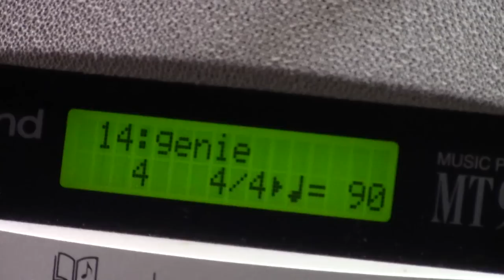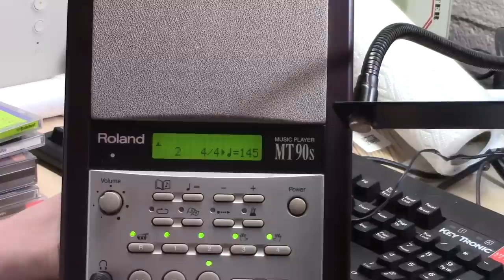Roland MT90S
By the end of this video you are going to hate Green Day's When I Come Around